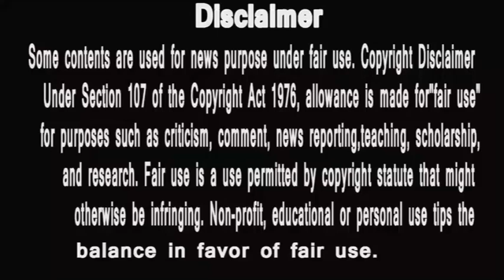Punyashlok Ahilyabai | देवी अहिल्या ने समझा धनेशवर का इशारा और फिर इस तरह बचा लिया बेगुनाह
PunyaShlokKathaAhilyaBai
IsAlihya